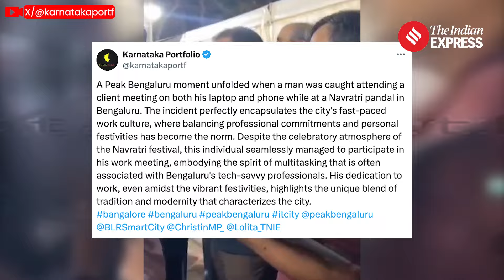Watch: Bengaluru Man’s Virtual Meeting at Durga Puja Pandal Sparks Outrage | Viral Bengaluru Video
Viral Video shows Bengaluru man attending client meeting during Durga Puja, sparking debate on toxic work culture. Shared by X handle Karnataka Portfolio, the video captures the man glued to his laptop and mobile phone while people around are enjoying the Durga Puja festivities.

The man keeps shifting from his mobile phone to his laptop and vice versa.